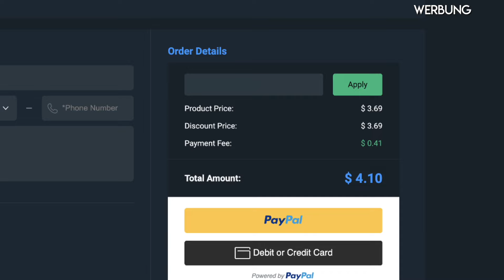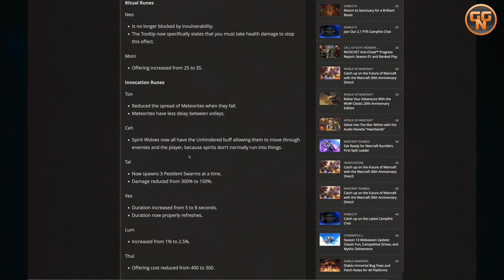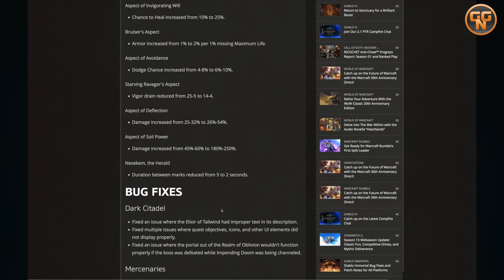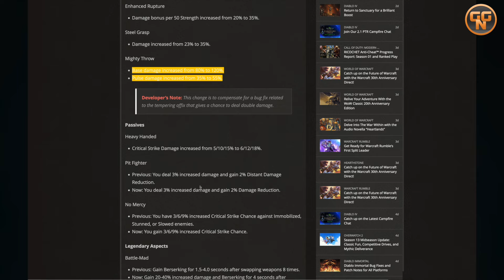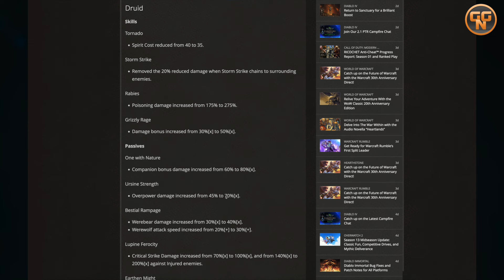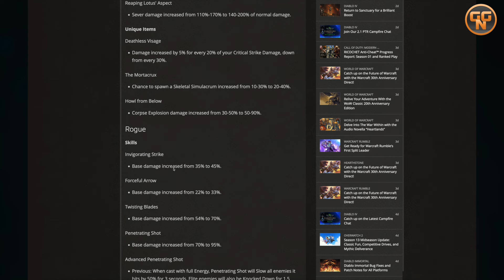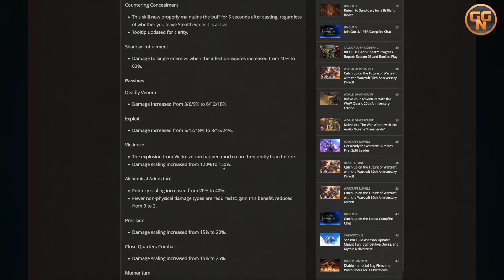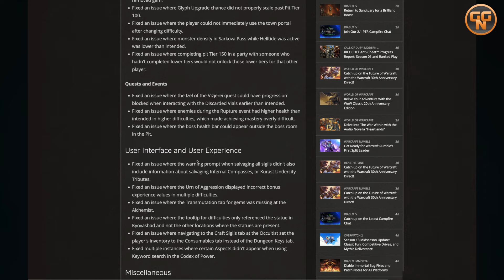Diablo 4 - Vessel of Hatred - Patch 2.05 - Massive Buffs für ALLE - Jäger der Gewinner ?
Christian
presseATgoodygaming.de

► Logitech StreamCam Mitglied der geilsten Guide Community

Christian
presseATgoodygaming.de